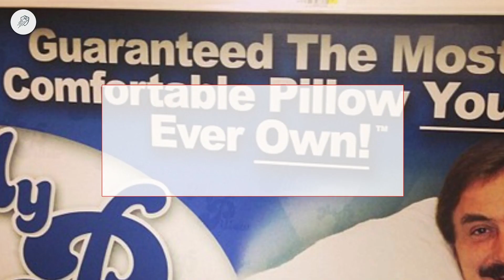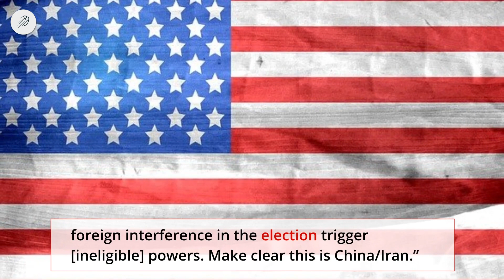MyPillow CEO Mike Lindell brings notes to White House that suggest calling for ‘martial law if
MyPillow CEO Mike Lindell brings notes to White House that suggest calling for ‘martial law if necessary’. The notes, captured by a photographer as Mr Lindell entered the Oval Office on Friday, come after Mr Lindell tweeted then deleted calls

2. Stay active on my Channel.

Tip...